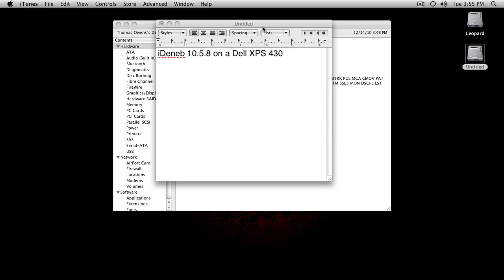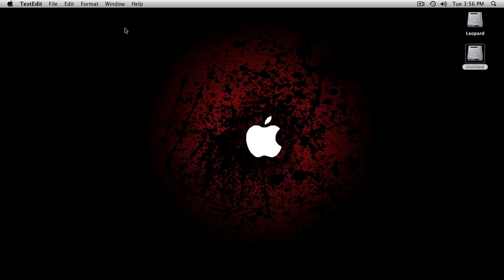iDeneb 10.5.8 Dell XPS 430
Everything is working perfectly on this Hackintosh I like it better than Windows it also goes a damn lot faster